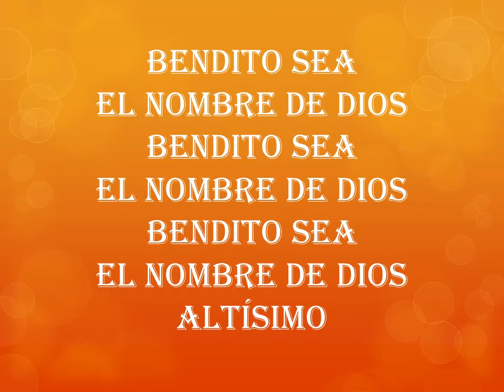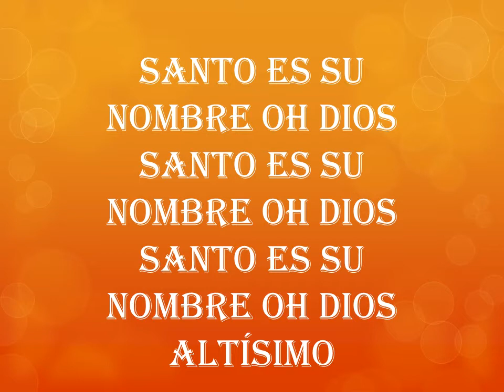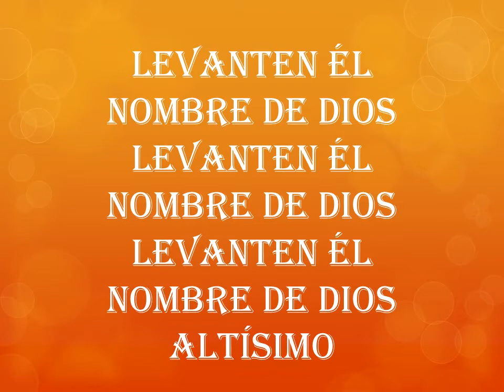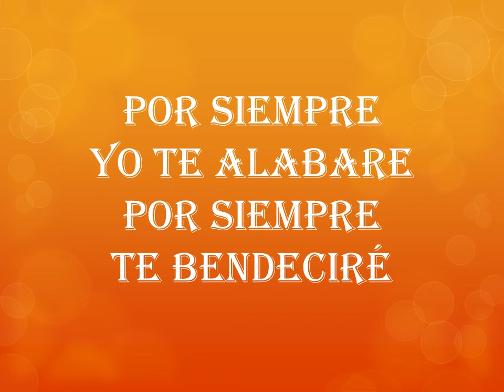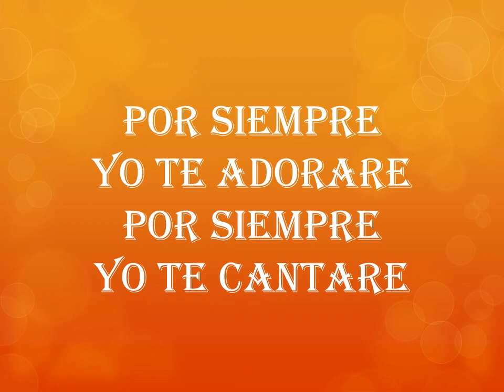Medley Bendito Sea El Nombre De Dios, Con Letra